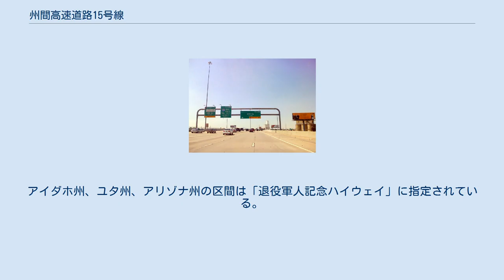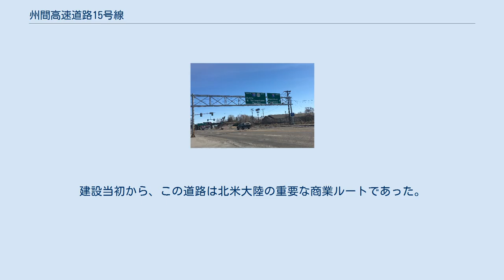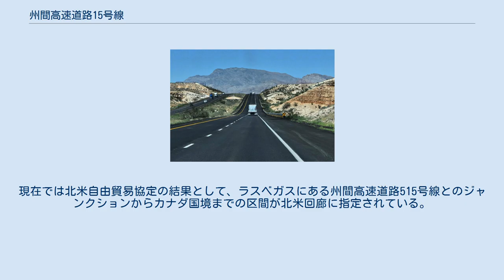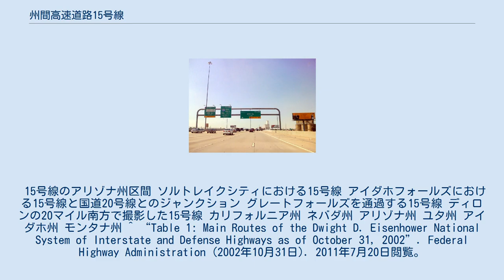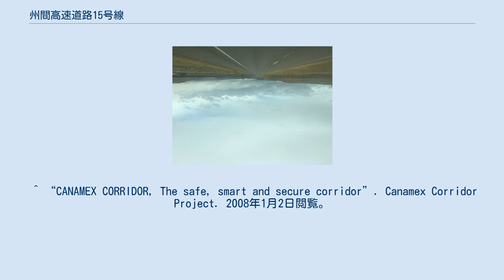州間高速道路15号線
州間高速道路15号線（しゅうかんこうそくどうろ15ごうせん、Interstate 15、略称：I-15）はアメリカ合衆国西部を走る州間高速道路であり、南カリフォルニアから山間地域西部を走っている。
メキシコ国境近くのサンディエゴ郡が起点、カナダのアルバータ州が終点で、途中カリフォルニア州、ネバダ州、アリゾナ州、ユタ州、アイダホ州、そしてモンタナ州を通過する。
また、サンディエゴ、ラスベガス、ソルトレイクシティ、アイダホフォールズ、グレートフォールズなどの大都市を結んでいる。
さらに、オレンジ郡、ロサンゼルス郡などの市街地からも近い。
アイダホ州、ユタ州、アリゾナ州の区間は「退役軍人記念ハイウェイ」に指定されている。
南端のサンディエゴでは州間高速8号線、アメリカ国道15号線と接続し、北端ではアルバータ・ハイウェイ4号線と接続している。
 この道路が建設された目的はインランド・エンパイアとカリフォルニア州サンディエゴの接続、ラスベガスへの観光促進、アリゾナ・ストリップへのアクセス提供、ローガンを除くユタ州内の大都市統計地域への州間アクセス、ポカテッロ、アイダホフォールズ、グレートフォールズへのバイパス路線などである。
建設当初から、この道路は北米大陸の重要な商業ルートであった。
現在では北米自由貿易協定の結果として、ラスベガスにある州間高速道路515号線とのジャンクションからカナダ国境までの区間が北米回廊に指定されている。
また、この道路の建設によってカリフォルニア州、ネバダ州、ユタ州は全米で急成長を遂げる州の仲間入りを果たした。
 北へ向かう15号線はマウンテン・パスからインバンパー・バレーへの急な下り坂となっている。
 ラスベガス・バレーのサンセット・ロードから南向きに撮影した15号線の空撮写真 15号線はバージン川峡谷を抜ける。
 15号線のアリゾナ州区間 ソルトレイクシティにおける15号線 アイダホフォールズにおける15号線と国道20号線とのジャンクション グレートフォールズを通過する15号線 ディロンの20マイル南方で撮影した15号線 カリフォルニア州 ネバダ州 アリゾナ州 ユタ州 アイダホ州 モンタナ州 ^ “Table 1: Main Routes of the Dwight D. Eisenhower National System of Interstate and Defense Highways as of October 31, 2002”. Federal Highway Administration (2002年10月31日). 2011年7月20日閲覧。
 ^ “Interstate 15”. Utah @ Rocky Mountain Roads. Aaroads. 2008年1月2日閲覧。
 ^ “CANAMEX CORRIDOR, The safe, smart and secure corridor”. Canamex Corridor Project. 2008年1月2日閲覧。